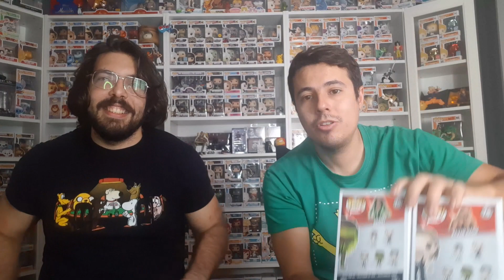¡¡NUESTROS FUNKO POPS FAVORITOS PARTE 1!!!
Buenas a tod@s en el video de hoy os traemos los 5 funko pops favoritos de Alejandro. Como siempre si teneis cualquier duda dejarnosla en los comentarios. Podeis seguirnos tambien en nuestro canal de Instagram @house.of.funko
Descuento 10% en pop in a box para la primera compra: GONZALEZ-R4